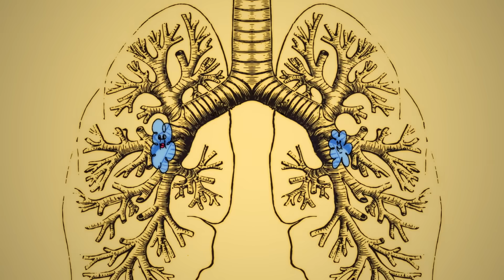Are you more likely to explode or freeze in space? - Tejal Gala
Download a free audiobook version of “Red Rising” and support TED-Ed's nonprofit mission

Imagine a scientist who has teleported to space. His spacesuit’s pressurized air protects his bodily fluids from vaporization, its oxygen tank keeps him breathing, and the insulation prevents him from freezing. But although these features thwart an immediate tragedy, space is still an incredibly dangerous place. So, what does a prolonged stay in space do to the human body? Tejal Gala investigates.

Lesson by Tejal Gala, directed by Henrique Barone.

This video made possible in collaboration with Audible

Thank you so much to our patrons for your support! Without you this video would not be possible!